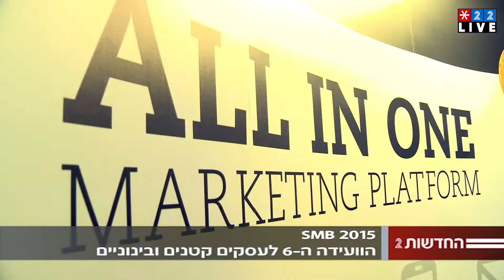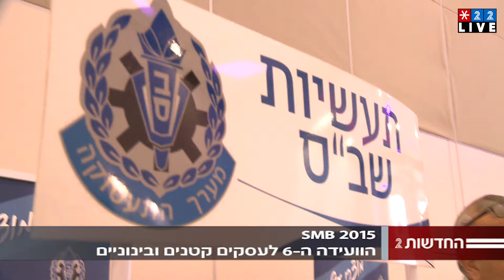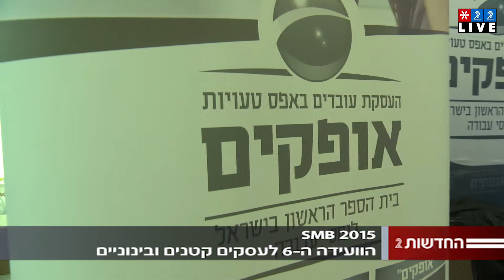סיקור הוועידה ה-6 של מידע כנסים לעסקים קטנים ובינוניים, מידע כנסים, 25.1.15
סרטון סיקור הוועידה ה-6 של מידע כנסים לעסקים קטנים ובינוניים 25.1.15